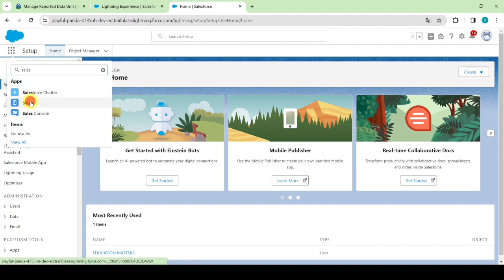Manage Reported Data || Create Reports and Dashboards for Sales and Marketing Managers || Salesforce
Link for the Module:-